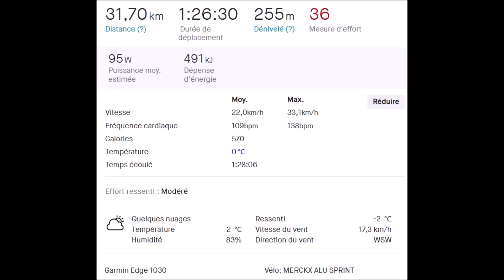Résumé sortie 24 01 2021 Cahottes